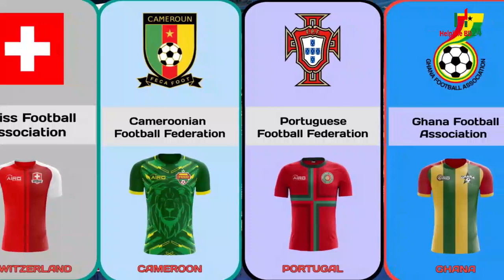Qatar FIFA world cup 2022 stadiums || All 32 squad jersey || FIFA world cup song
Qatar-FIFA-world-cup-2022-song-live-theme-song-match-schedule-live-stream-promo-news-starting-date-song-nora-fatehi-today-match-song-shakira-brazil-world-latest-news- lottery—promotion-center- stadiums- tickets-brazil-argentina-match-live-comperizon